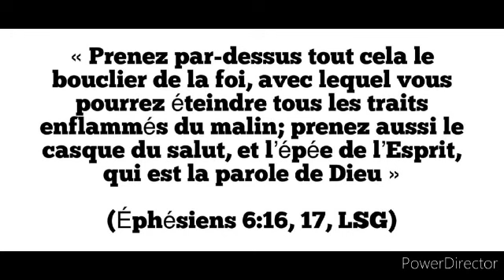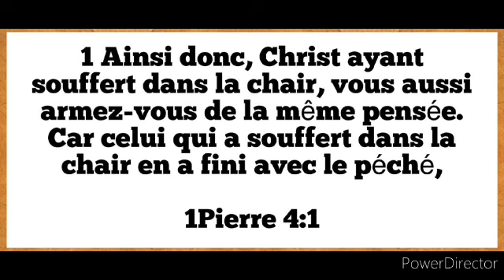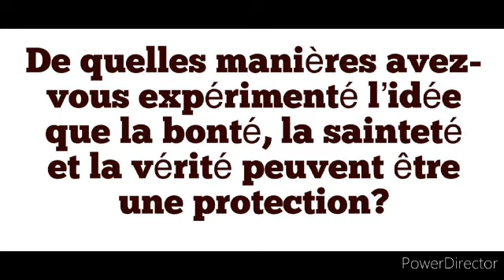Étude 13: Guerroyer pour la Paix ( Lundi 18 Septembre)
L'épître Aux Éphésiens